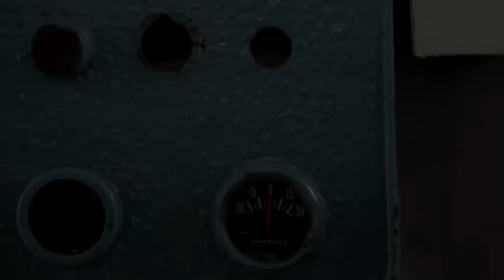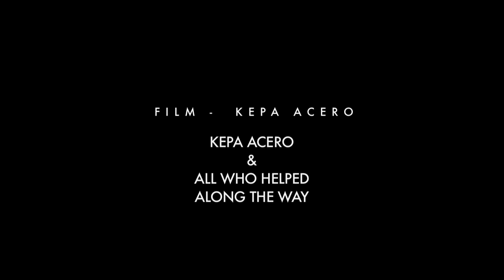SURFER - The Distant Shores Movie